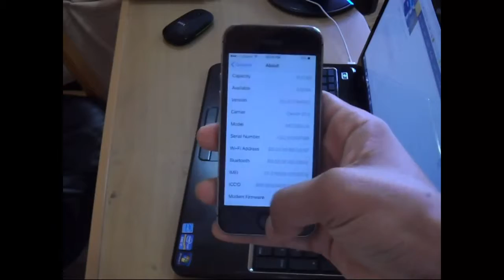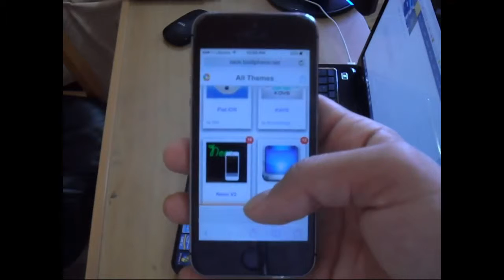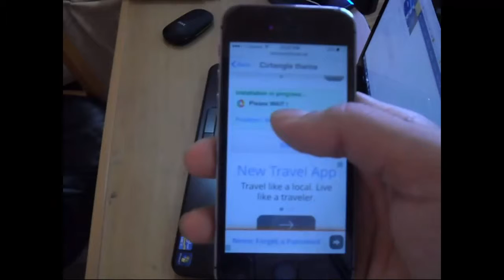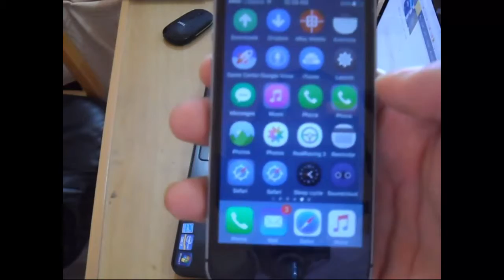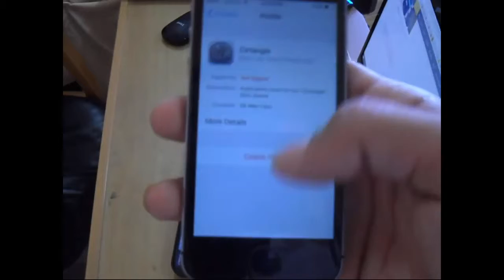الحلقة 293 تركيب الثيمات وتغير شكل الأيقونات على ios9 بدون جلبريك